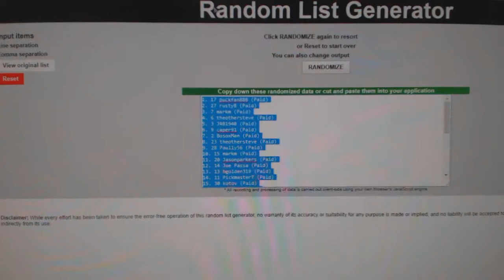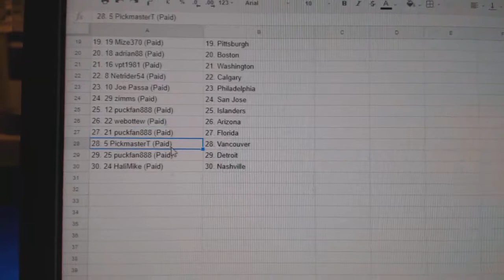Team Randoms - C&C GB #7751